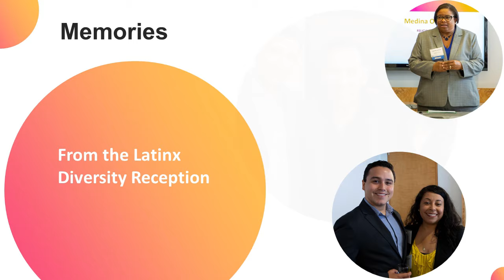The Bar Association of San Francisco LatinX Diversity Reception July 2019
Established in 2007, BASF's annual Partner-Summer Associates Receptions provide an opportunity for networking, meeting mentors and appreciating the achievements of minority partners in the Bay Area.